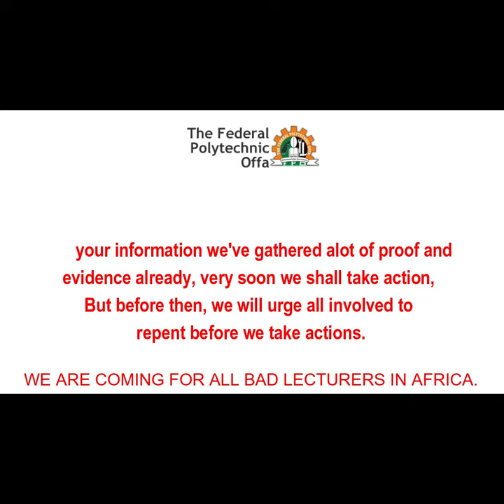Warning to Federal Polytechnic Offa Bad Lecturers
It has come to our notice that some of your lecturers are taking advantage of some female students. For your information we've gathered alot of proof and evidence already, very soon we shall take actions.,But before then, we will urge you to repent.

We are coming for all Bad Lecturers in Africa at large.